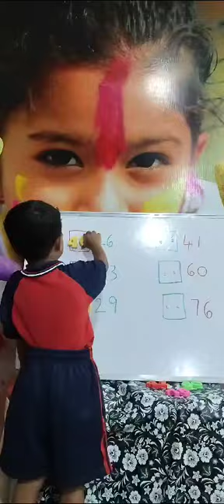Arman Match The Number Rise International School Kakinada.